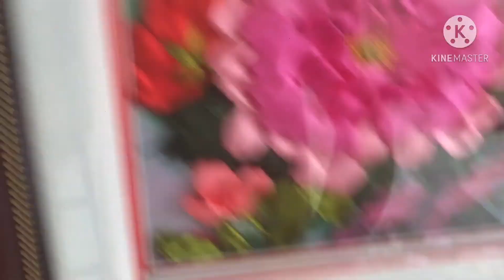Cách chờ dây điện âm tường cho bức tranh thêu có lồng điện bên trong| anh thợ đụng